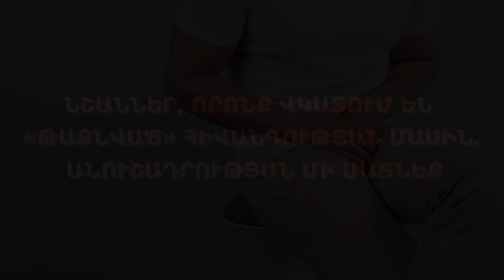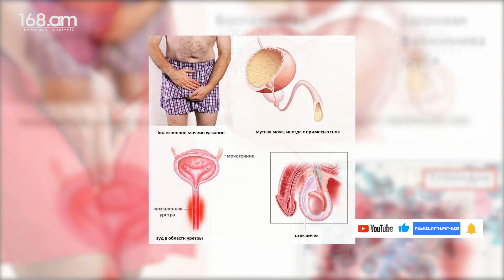Նշաններ, որոնք վկայում են «թաքնված» հիվանդության մասին անուշադրության մի մատնեք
Խլամիդիոզը բավական տարածված հիվանդություն է, որը փոխանցվում է սեռական ճանապարհով: Med2.ru-ի հաղորդմամբ՝ հիվանդությունը հիմնականում առանց ախտանշանների է ընթանում, սակայն բուժում չստանալու դեպքում կարող են լուրջ բարդություններ զարգանալ, այդ թվում՝ անպտղություն: Կայքը ներկայացրել է մի քանի ախտանշան, որոնք կարող են վկայել խլամիդիոզով վարակվածության մասին
Կանանց շրջանում խլամիդիոզով վարակվածության ամենատարածված նշաններից են ցավը միզարձակման ընթացքում, հեշտոցային_արտադրությունը, ցավը_որովայնի, մեջքի հատվածում: Սեռական_հարաբերությունը ցավոտ է դառնում, կարող է նկատվել արյունահոսություն, որը կապված չէ դաշտանային ցիկլի հետ
Տղամարդկանց շրջանում վարակի առկայությունն ուղեկցվում է միզելու ընթացքում ցավի, այրոցի, քորի զգացմամբ, սեռական օրգանից արտադրությամբ, ցավով:
Խլամիդիոզի ախտորոշումը կատարվում է բժշկի կողմից՝ համապատասխան հետազոտությունների արդյունքում: Սա լուրջ հիվանդություն է, որը կարող է բացասաբար անդրադառնալ թե կնոջ, թե տղամարդու սեռական և վերարտադրողական առողջության վրա:
Կանանց շրջանում այն փոքր կոնքի օրգանների բորբոքման պատճառ է դառնում: Այն կարող է ախտահարել արգանդափողերը՝ առաջ բերելով դրանց ամբողջական կամ մասնակի անանցանելիություն: Կարող են զարգանալ այլ բարդություններ ևս, այդ թվում՝ չզարգացող հղիություն, անպտղություն
Տղամարդկանց դեպքում կարող է զարգանալ շագանակագեղձի, սերմնաբշտի բորբոքում՝ վեզիկուլիտ